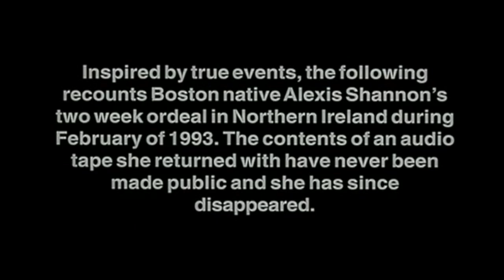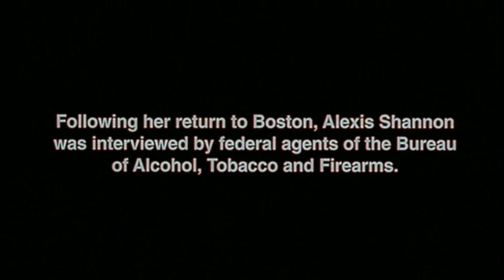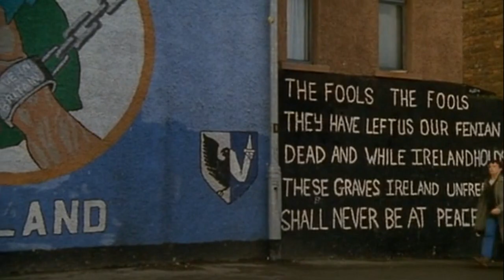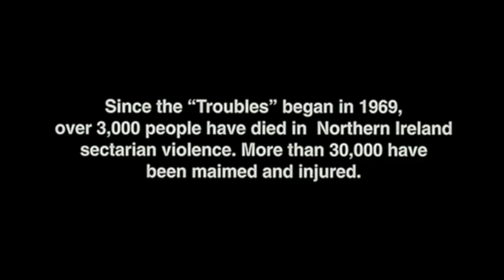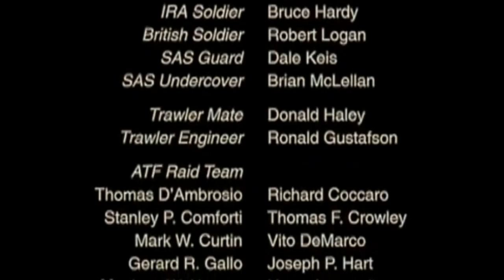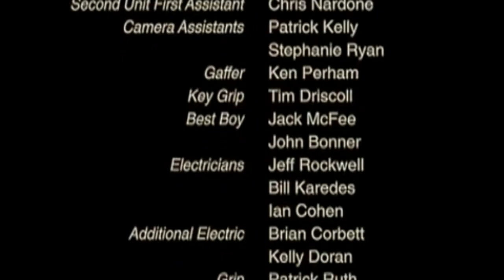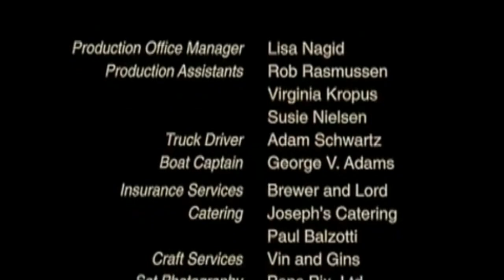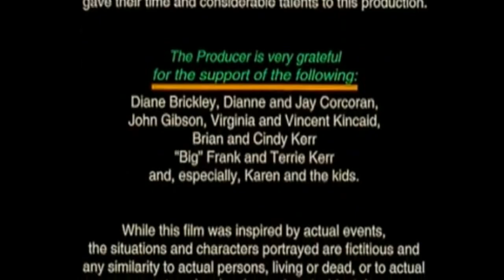Patriots 1994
A true story of an American woman caught up in the struggle for Irish independence.

Director: Frank Kerr
Writer: Frank Kerr
Stars: Linda Amendola, Mark Newell, Aidan Parkinson